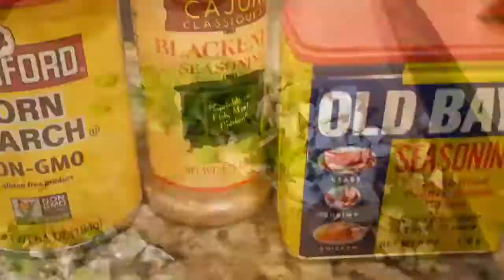Shrimp and Grits! (Smothered in Gravy)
Smothered Cajun Shrimp and Grits w/ a lightly spicy Brown Gravy.